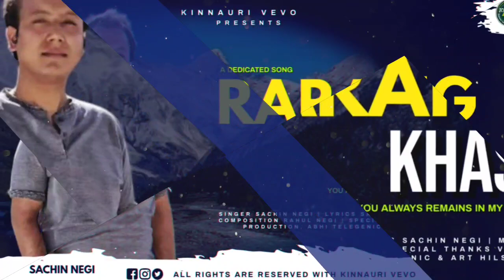Rarang Khaso | Latest Kinnauri Song 2020 | Voice of Sachin Negi | Rahul Negi Music | Kinnauri VEVO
kinnaurisensation✔
⏪ New kinnauri songs ⏯ and videos ⏩

𝅘𝅥𝅯 Song : Rarang Khaso
𝅘𝅥𝅯  Singer : Sachin Negi
𝅘𝅥𝅯  Lyrics : Sachin Negi
𝅘𝅥𝅯  Special Thanks : Victory Productions , Abhi Telegenic & Art hills

𝄞 Label : Kinnauri VEVO

▶All rights are reserved with KinnauriVEVO and the associated artist or studio members.